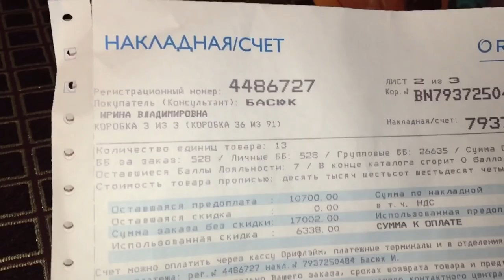Мои покупки по 4 каталогу Орифлэйм 2016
Ну конечно же мой заказ не обошелся без новинок :
Серия "Нов Эйдж"
NovAge Ecollagen обновлённая серия знаменитых средств против борьбы с морщинами. Морщины заметно сокращаются на 33% за 12 недель пользования. Покупаю серию второй раз

Очень жалею, что заказала мало лаков из коллекции THE ONE

5 наиболее необходимых и нужных средств для каждой современной девушки. Всего за 399р  при единовременном заказе на 1190 руб из текущего каталога.
В набор входят:

     Крем-гель для лица «Алоэ вера»
    Гель для душа «Знойная танзания»
    Шариковый дезодорант антиперспирант 24-часового действия без белых следов «Активэль»
    Смягчающее средство для интимной гигиены «Феминэль»
    Защитный крем для рук «Нежность»
    Код набора: 116869

Ну и конечно же Вэлнэс!!!